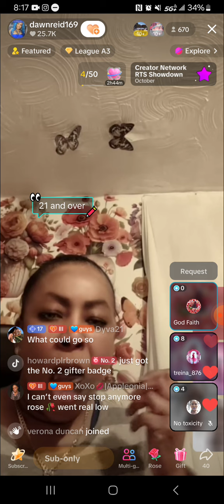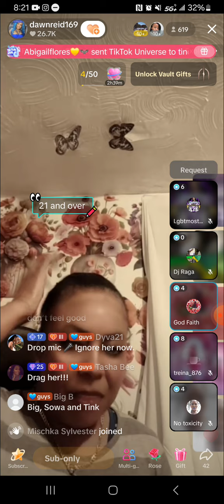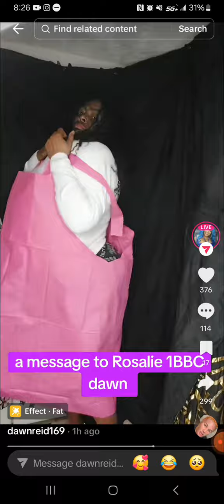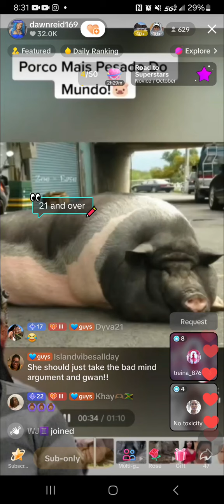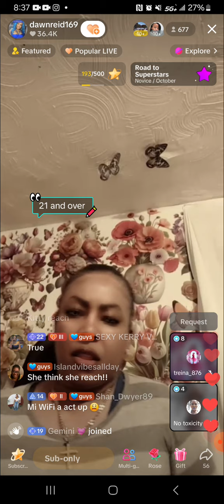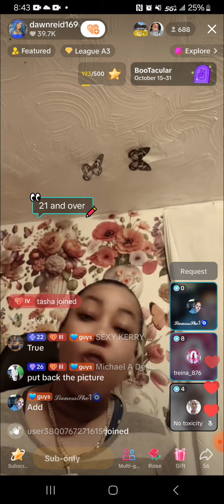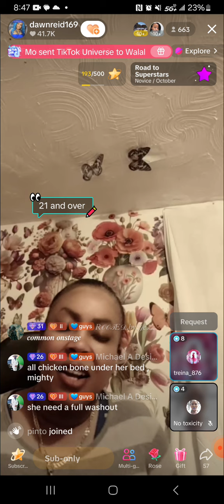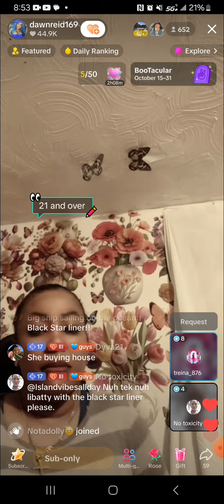DAWN Dress Like Rosalee. KIDS & Pigs Get Rub. Did ON STAGE Cause It?